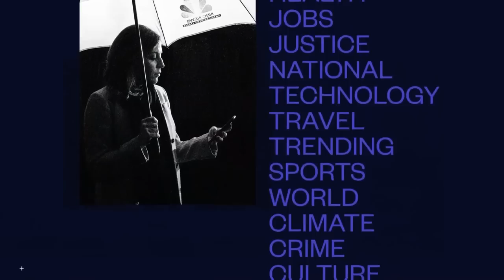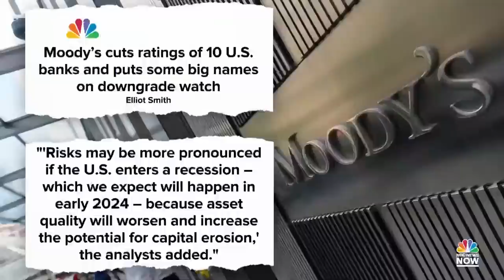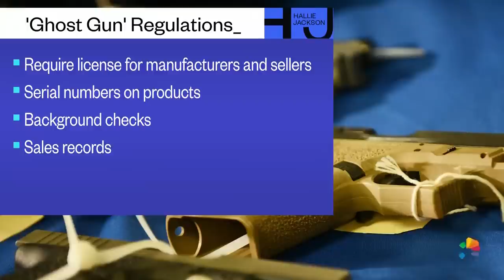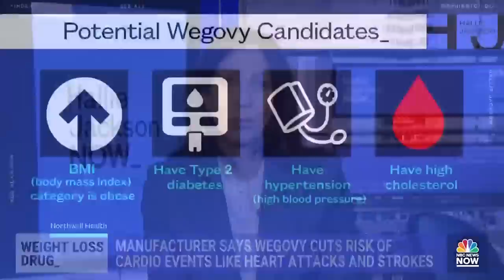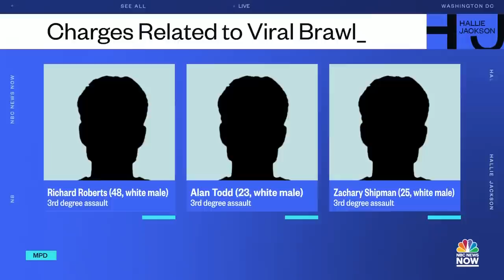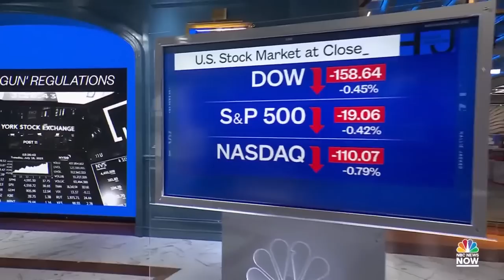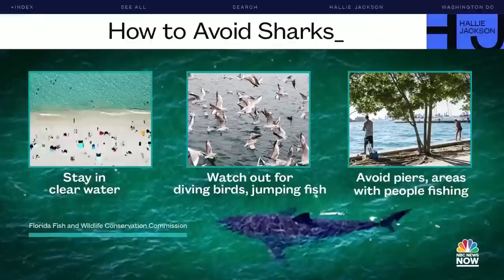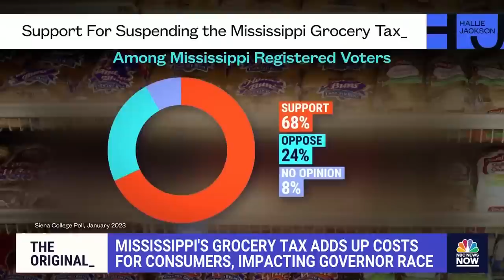Hallie Jackson NOW - Aug 8 | NBC News NOW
Officials closed a New York City beach after a shark bite left a woman hospitalized, the Supreme Court ruled that Biden's administration can regular "ghost guns," and NBC's Courtney Kube reports on being trapped in Niger during a military takeover.